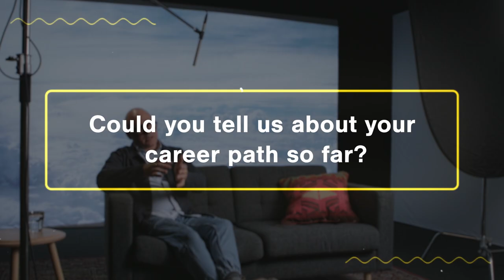Balancing life, profession and passion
Aalto University alumnus Simon le Roux shares his experiences on creating a new life in Finland, reinventing his career in architecture, practicing his art in scenography - and finding a meaningful balance between the different pursuits in life.

The Design a Meaningful Career open online course has been designed to provide a starting point to creatively shape your career and clarify your career identity in the radically changing world of work.